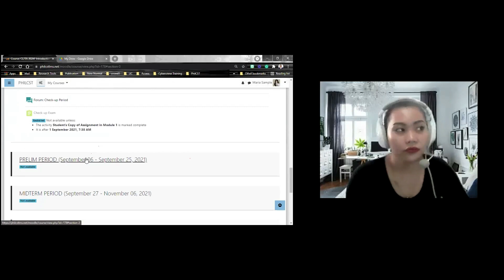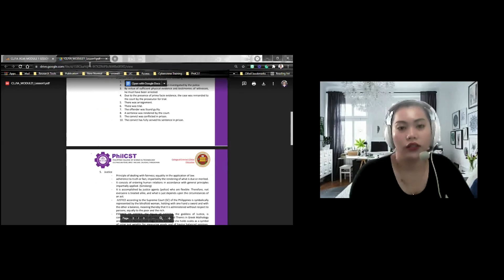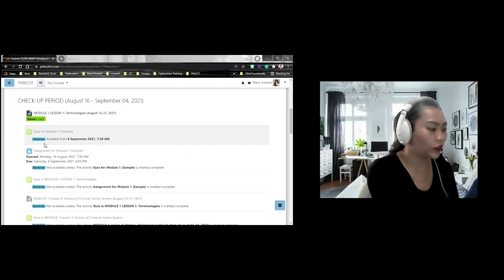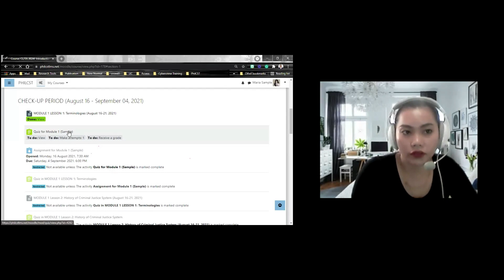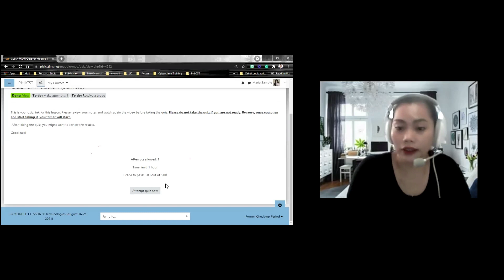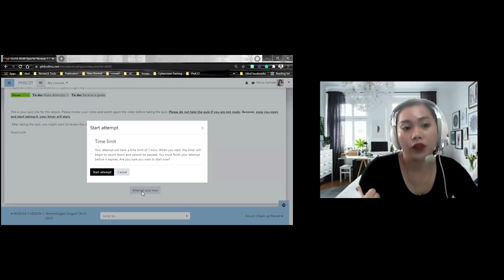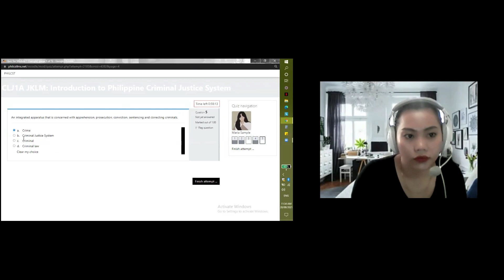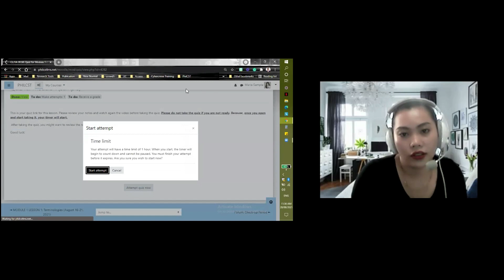PhilCST LMS | Lecture Notes and How to take the Quiz? | PhilCST LMS Navigation Part 3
This is a recorded video from the orientation of 1st year and new students of PhilCST CCJE (College of Criminal Justice Education).   This is just a simple walk-thru about the PhilCST LMS  during the 1st semester of  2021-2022. Other features and instructions are case-to-case basis depending on the instructor that handles the course.

GOING HOME